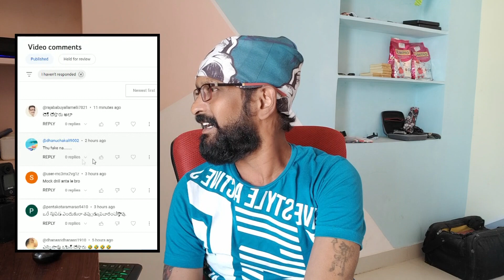FLOATING Bridge Vishakapatnam / My Old Video Bad Comments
Floating Bridge Video